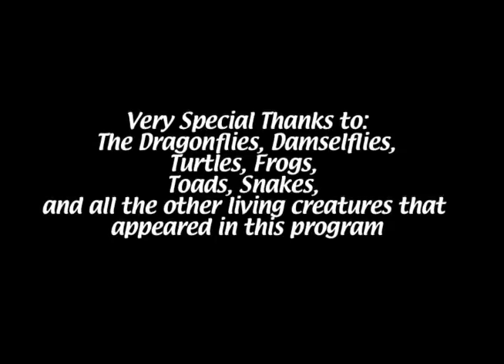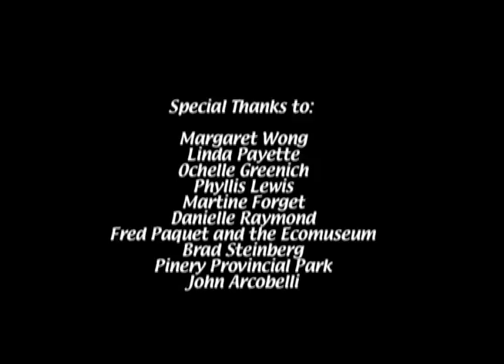What is That!? A Naturalist in Canada: Dragonflies and Reptiles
A show primarily about dragonflies in eastern Canada. This was an attempt by naturalist and filmmaker Ryan Young to make a natural history program pilot for television in the early 2000s. The wildlife filmmaking involved in producing this program involved over two years of shooting in natural locations in eastern Ontario and southwestern Quebec.